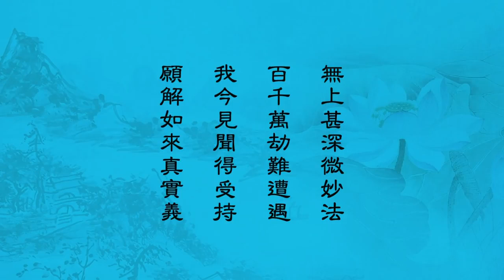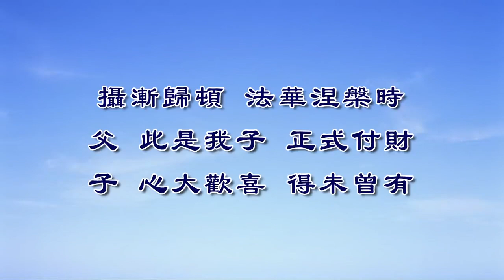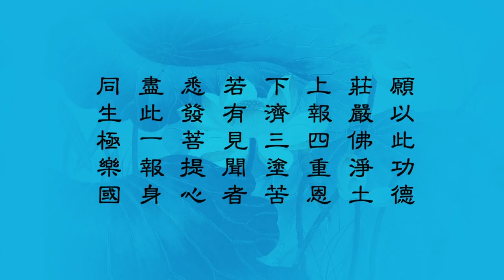妙法蓮華經 淨土教觀學苑 淨界法師 第57集